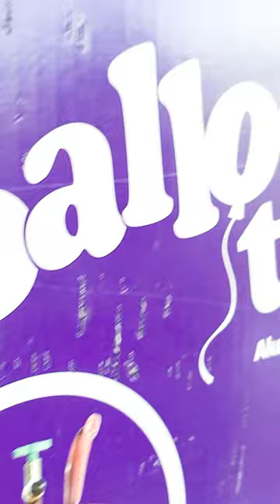Yan Experiments with Discovery Kids Art Projector! AMAZING!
Yan is making a present for Mom and having fun with Discovery Kids Art Projector!